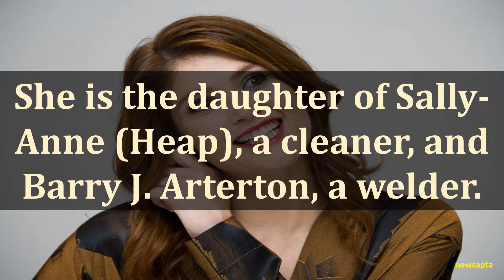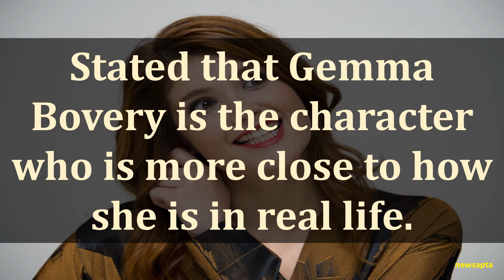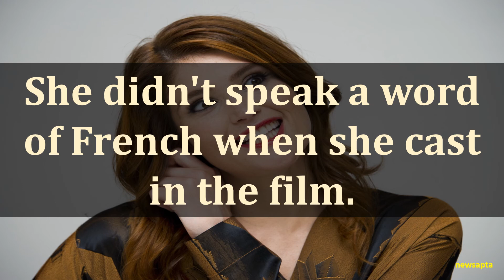239 BIOGRAPHY OF GEMMA ARTERTON